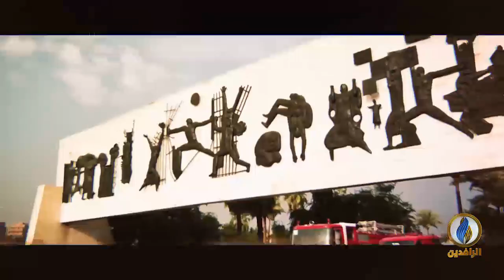مع_الناس | استمرار الإضراب الطلابي دعمًا لـ ثورة_تشرين